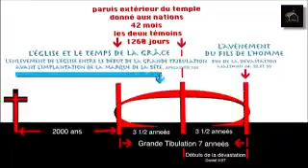Apocalypse 11 en Kabyle